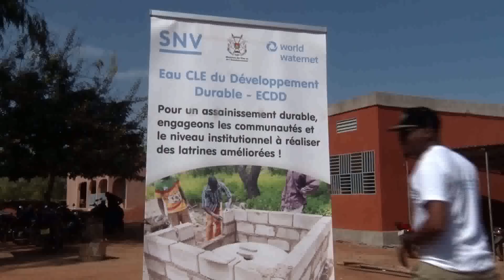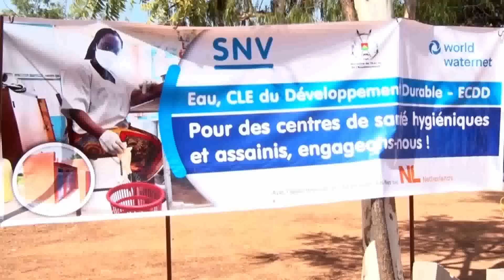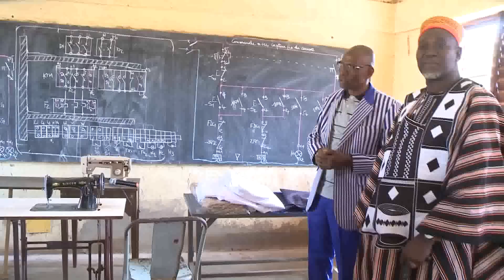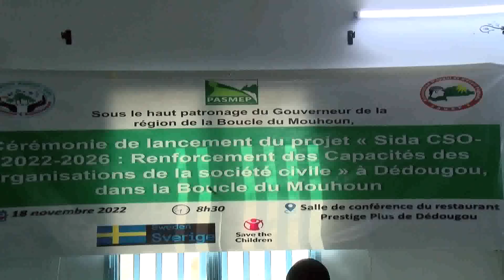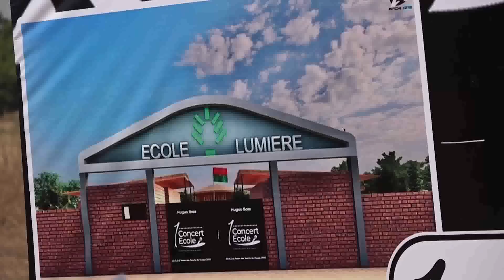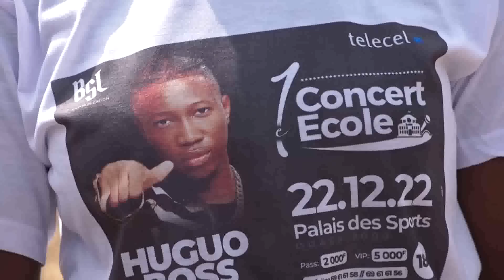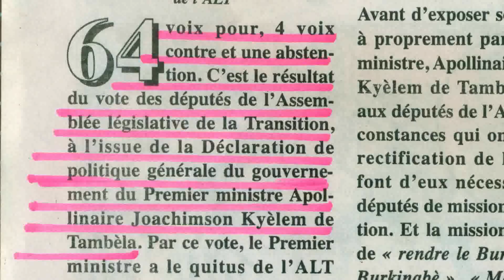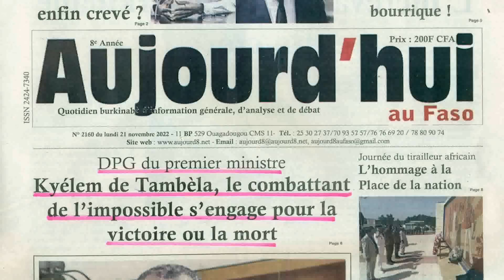JT DE 13H DU 21 NOVEMBRE 2022